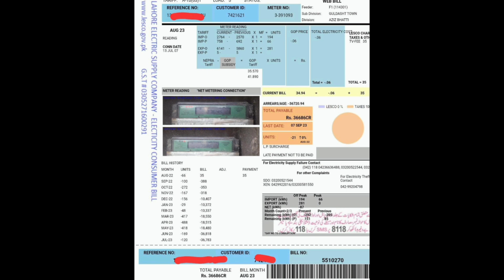The Dark Side Of Solar Net Metering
Solar System Benefits

The solar system, composed of the sun, planets, and celestial bodies, offers numerous benefits to Earth. Solar energy harnessed from the sun's rays provides clean, sustainable power, reducing reliance on fossil fuels and mitigating climate change. Additionally, the solar system's gravitational forces stabilize Earth's orbit, ensuring a habitable environment for life to thrive.